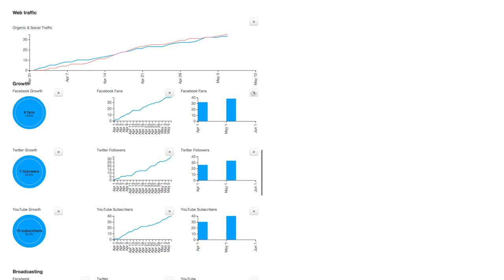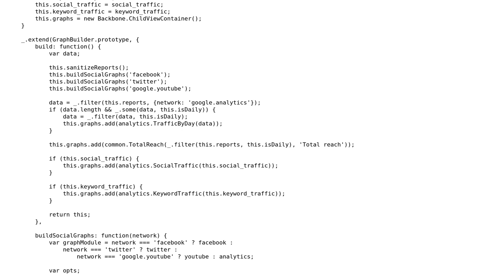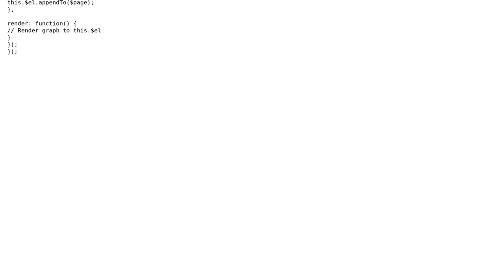Code Review: Layout manager: decouple DOM insertion from construction and rendering?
With thanks & praise to God, and with thanks to the many people who have made this project possible! You are responsible for your own actions.